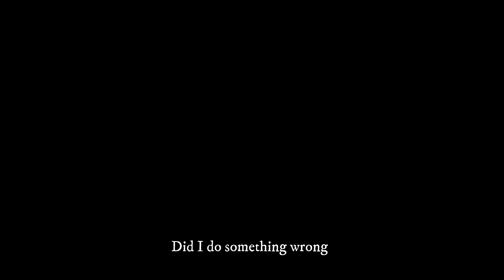Araba The Tenant - Forget KwekuDeActor 🔥🔥🔥